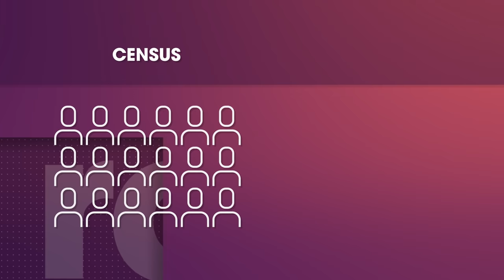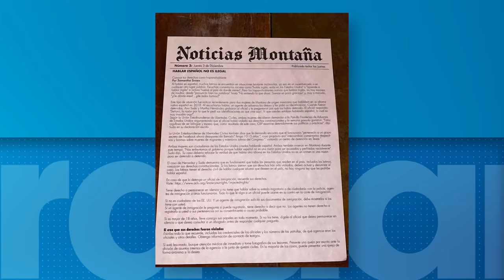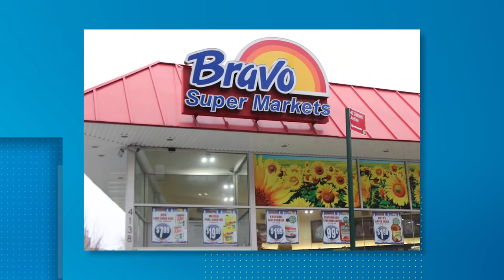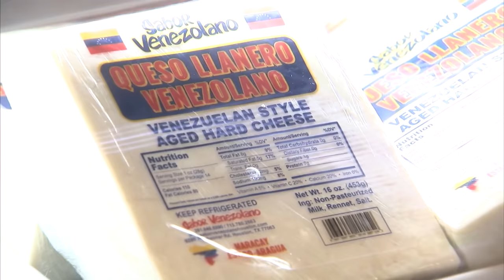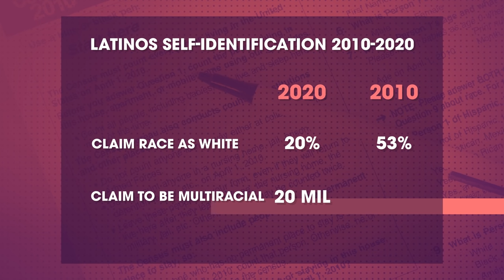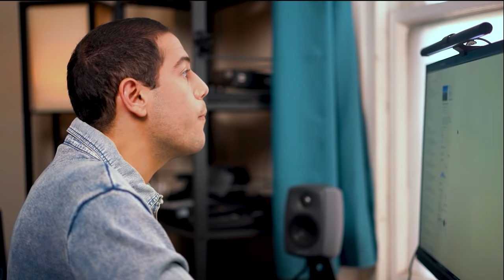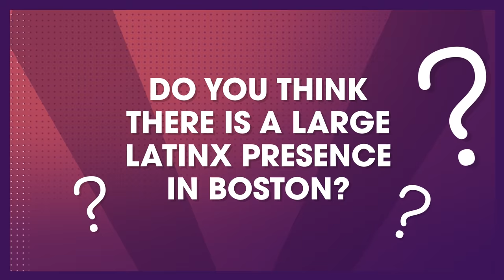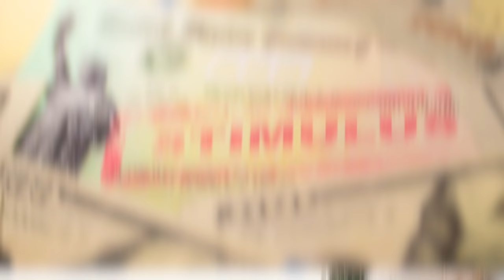Emerging Latino Populations | Radar 2021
Senior Producer : Grace Solorzano

Latinxs are driving demographic growsth in the US, surpassing the 62 million mark per the 2020 Census. Amid numerous natural disasters, a global pandemic, and the threat of a citizenship question being added to the census, the roadblocks to thwart the count of US Latinx populations were mostly overcome.

The census revealed numerous emerging Latinx communities throughout the US—not all in the big metro areas and some in places we would never expect. It also revealed that the number of people in the U.S. who identify as multiracial more than tripled. But is this growing multiracial community solely the result of diverse population growth or is it also the result of how people self-identify? Or, does it have to do with the fact that many Latinx people don’t identify as white, Black or Asian or consider Latinidad to be its own distinct racial category?

Whatever the case may be, the Census data is vital in determining how the federal government allocates billions of dollars for critical social services, college costs, hospitals, public works, infrastructure and so much more to every community throughout the US.